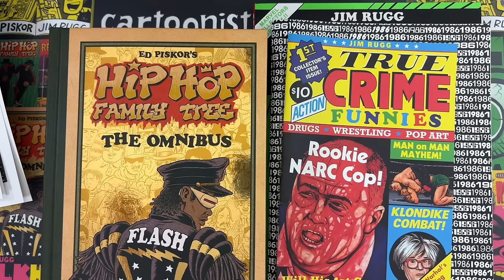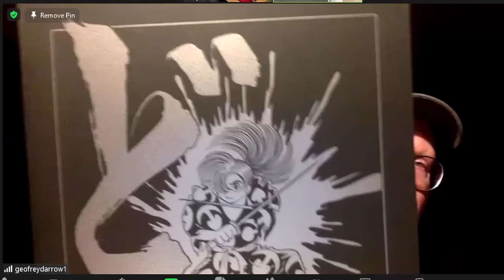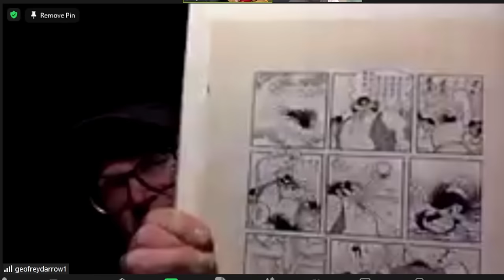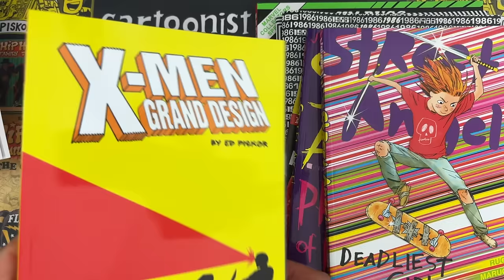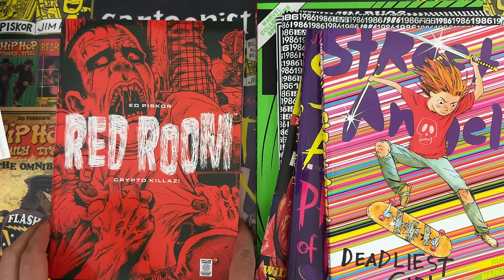Geof Darrow and David Choe in conversation about drawing, Hardboiled, Shaolin Cowboy, painting, life